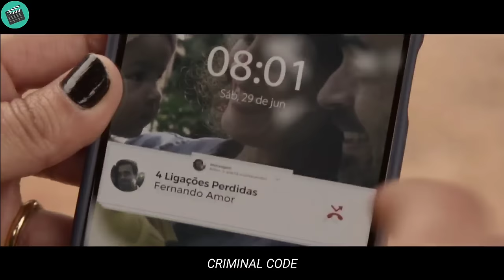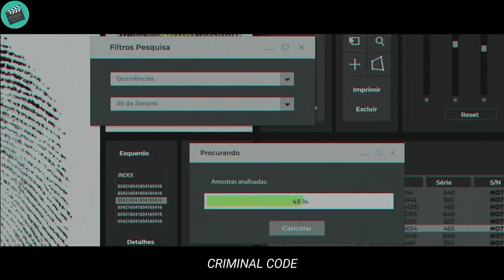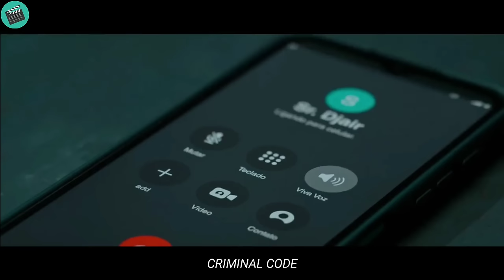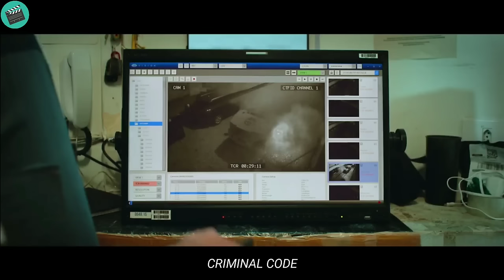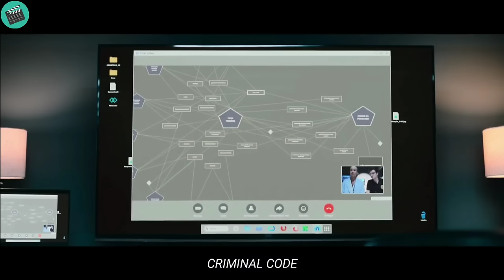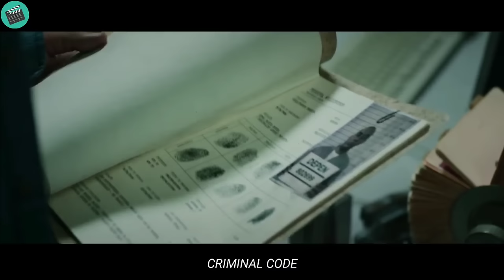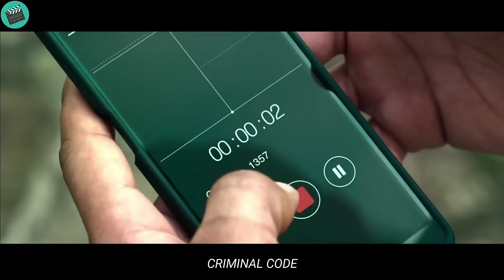2 Countries are being troubled by the actions of these robbers